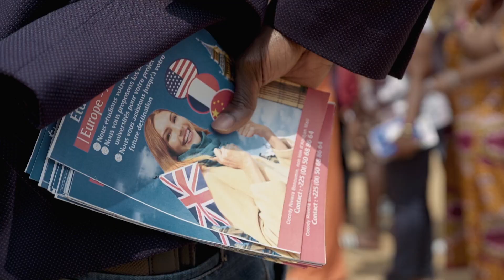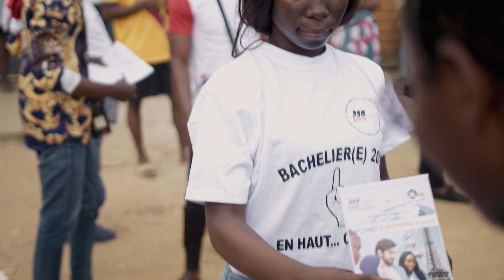Trailer | Campus Monde | Yannick Edoh N'Tifafa Glikou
International Medium Length & Short Film Competition

55th édition
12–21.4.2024